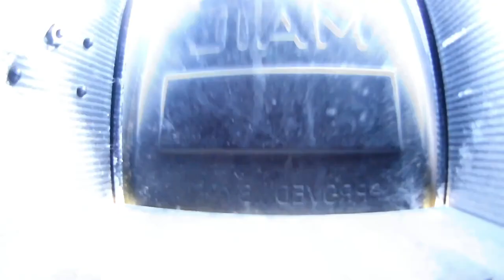5 Things You Might Not Know About mikieson Part 1/ 4 18 20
First in a small series of videos where i fill you in on a few things you might NOT know about ole mikieson.Hope you enjoy..GET UP,GET OUT,GET RAD and DO IT TO IT!!!